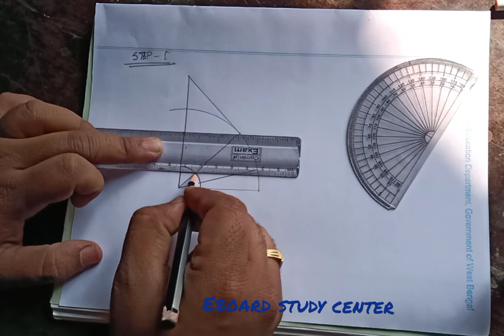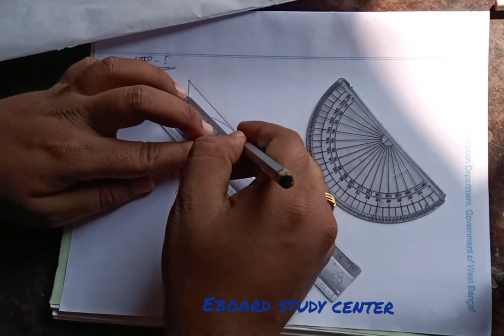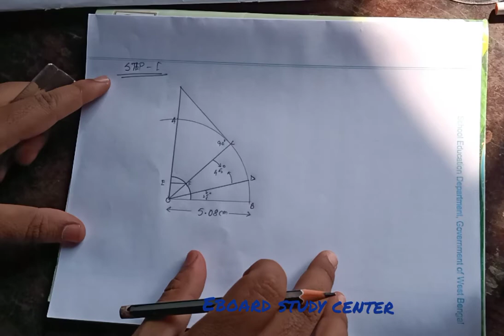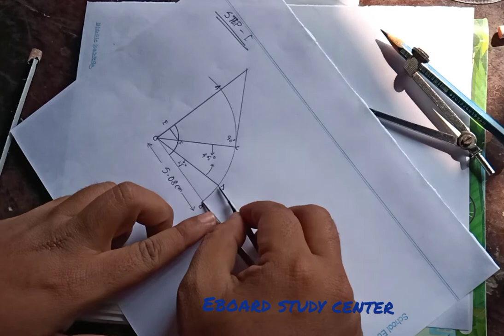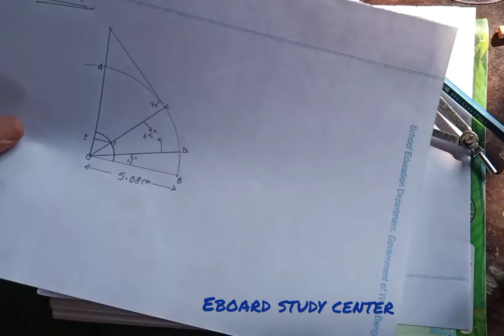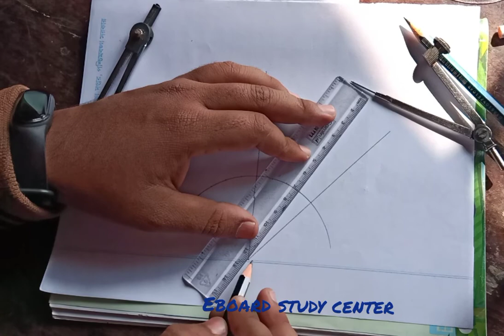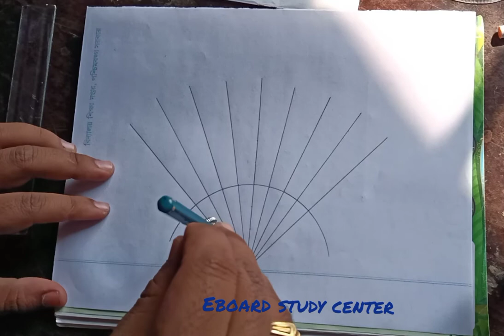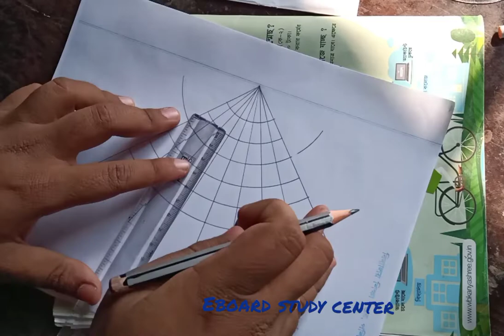Simple conical projection || Ashish Sir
Eboard study center
Map projection
simple conical projection
simple conical projection with one standard line
simple conical projection with one standard parallel in hindi